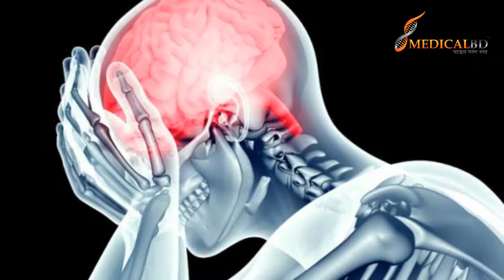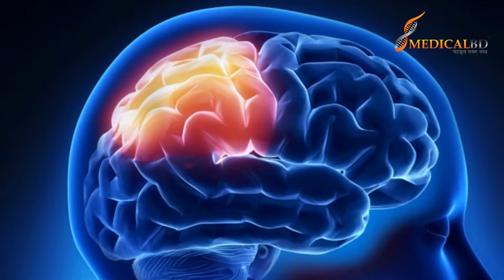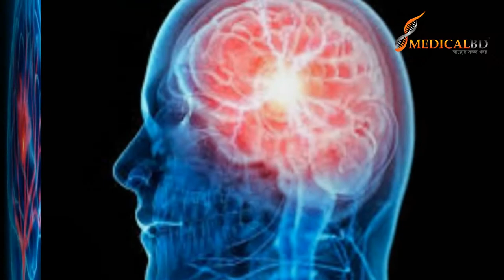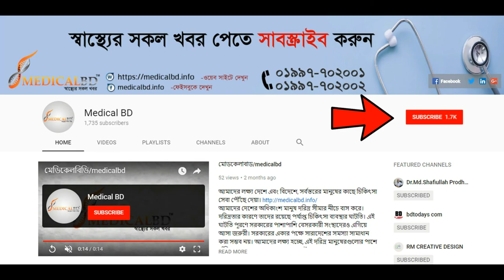আপনি জানেন কি ব্রেইন স্ট্রোকের সংকেত গুলো কি কি?